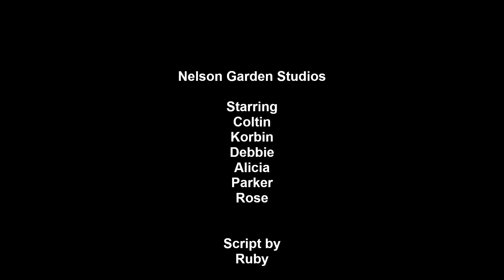2023 Nelson Garden Video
Nelson Family Garden BGMC Speed the Light Bethel Assembly of God